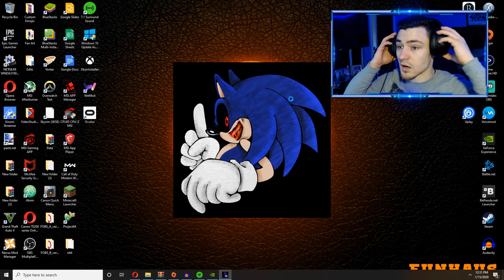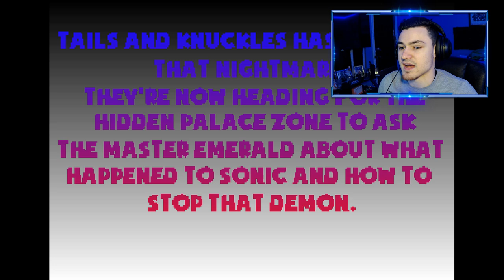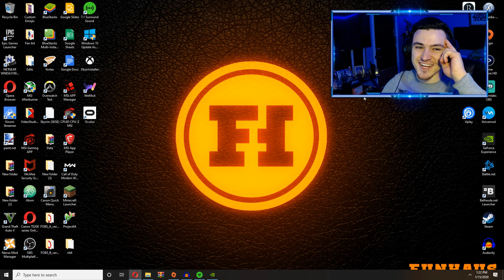SONIC.exe Dark Souls (GOOD ENDING)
YOU GUYS NEED TO SEE WHAT THE ENDING LOOKS LIKE IN THIS SONIC EXE!! ITS HONESTLY INSANE AND PERFECT!! YOU WILL LOVE IT